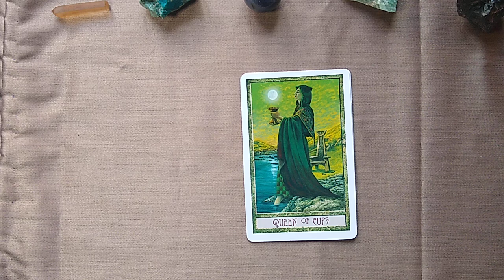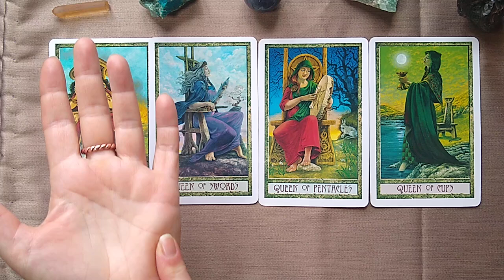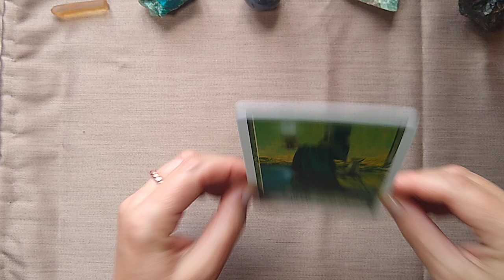ascension Druid Craft Tarot - The story of the Queens - Ascension Path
On this Ascension Path we are all on different  parts of the journey. What we are exploring in this and the next few videos is these different parts of the journey :)

I have been reading cards, crystals and other divination tools for some years now, be kind and give me a thumbs up if you like, subscribe if you want to see more :)

This channel is just for the fun of divination...take what you want from it and we'll see how it goes :) I hope you enjoy the reading ✨